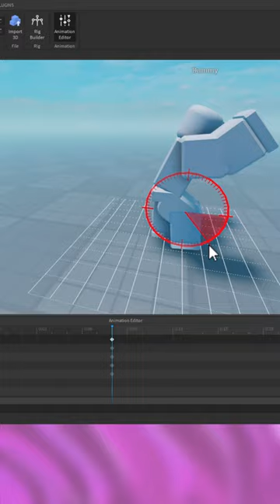Animating the Griddy in Roblox Studio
🔎Roblox Studio lets you create anything and release with one click to smartphones, tablets, desktops, consoles, and virtual reality devices.